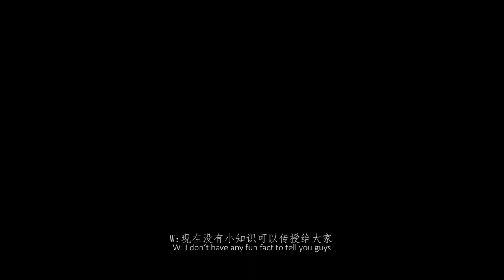VLOG#04 | One Afternoon in Medieval: Toledo, Segovia, Avila